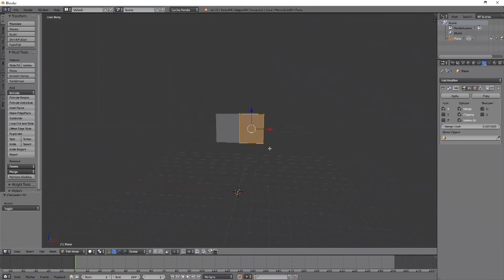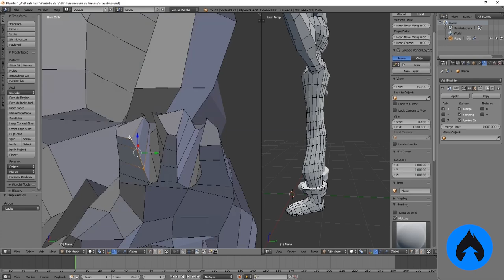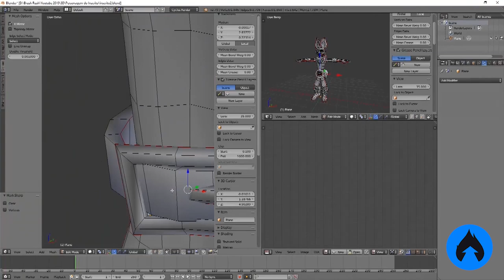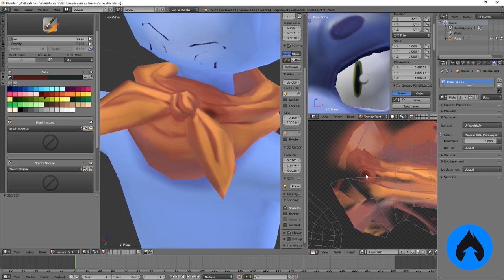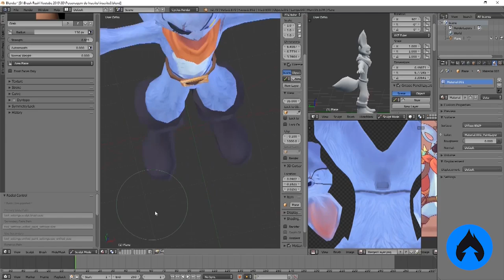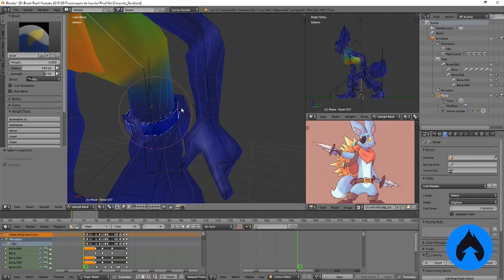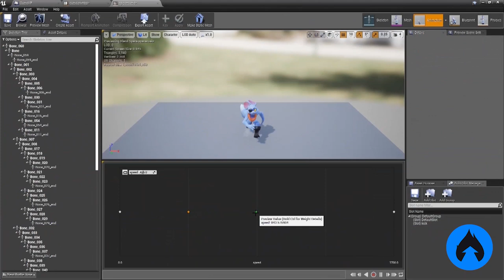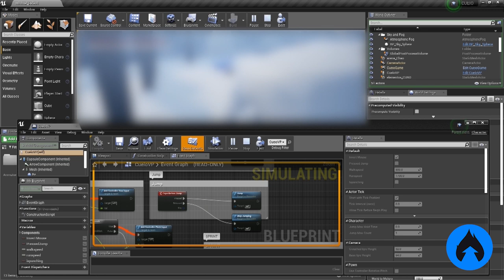FIZ ARTE DE INSCRITO VIRAR JOGO 3D! Como ficou? 🤩